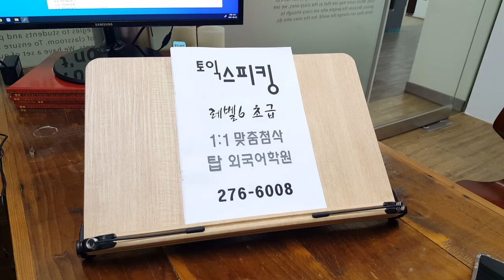전주 토익스피킹 템플릿 파트별 답안 작성법 취업준비 승진대비 기초영어회화 210323